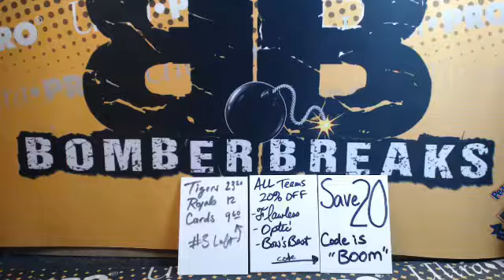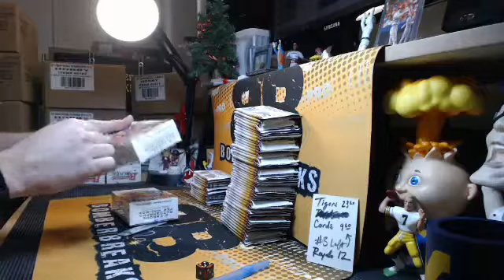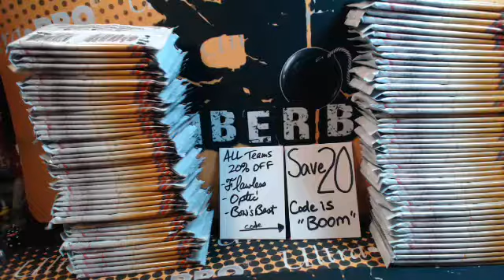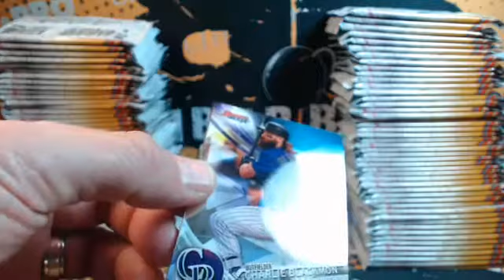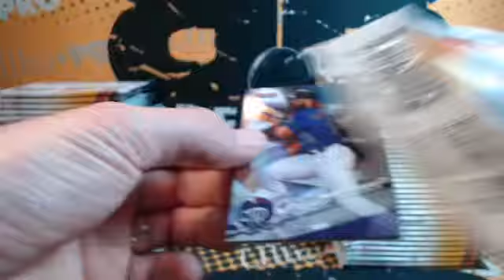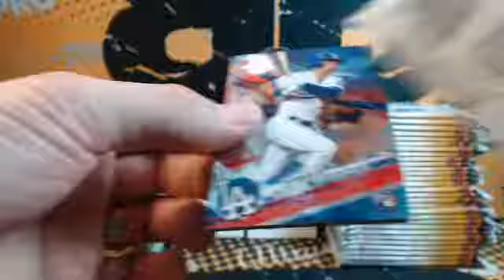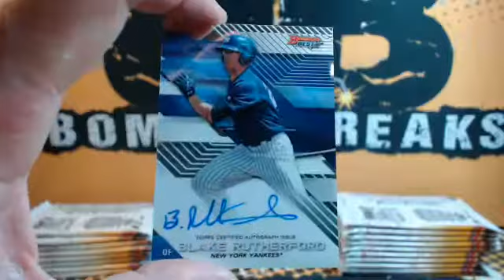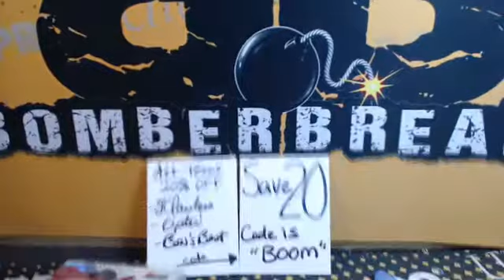2017 Bowman's Best BB Pick Your Team Case Break #3 12.20.17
2017 Bowman's Best BB Pick Your Team Case Break #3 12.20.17 - Captured Live on Ustream